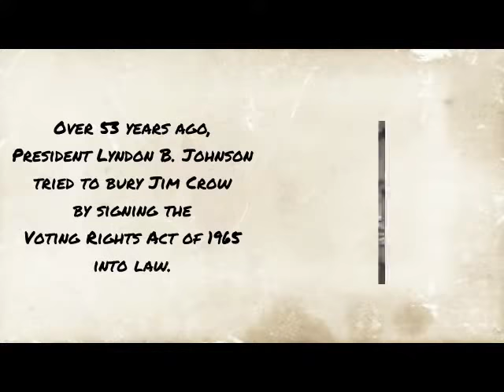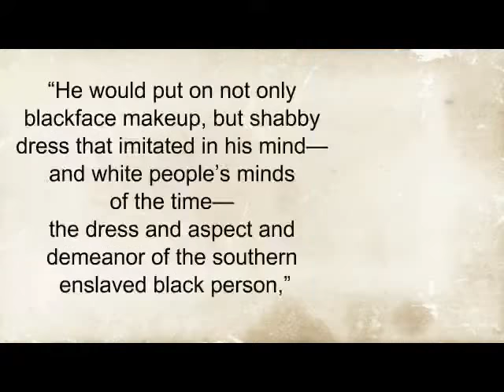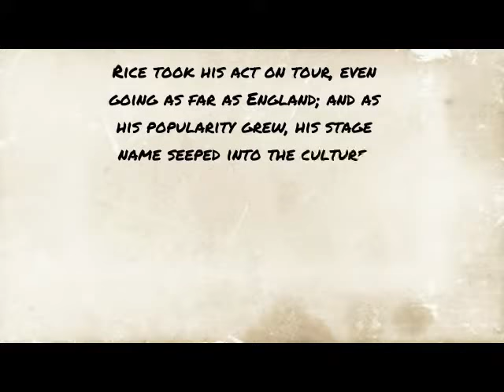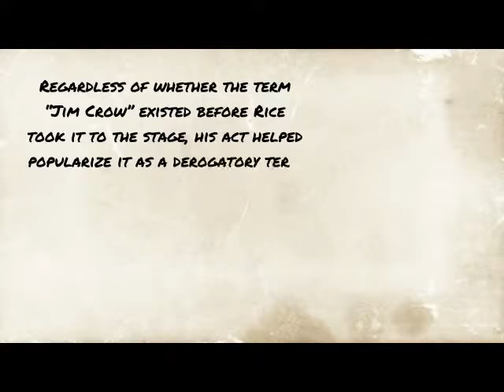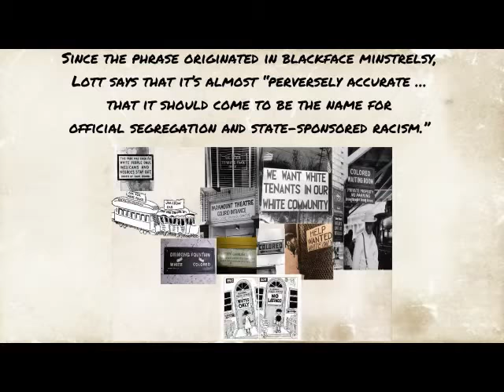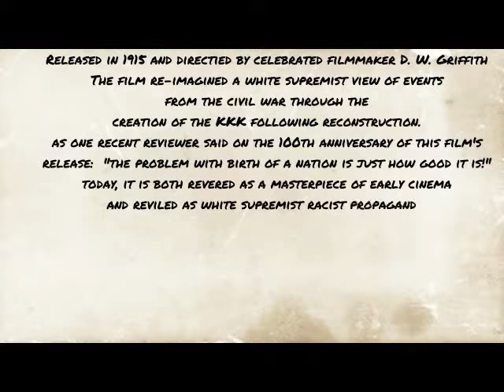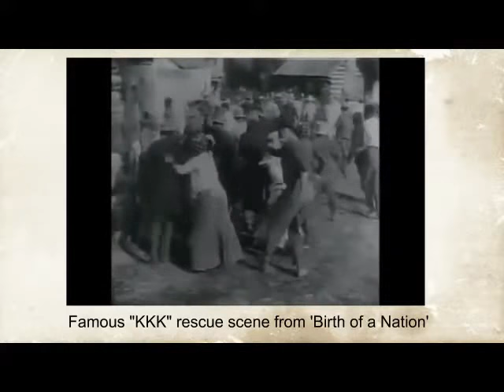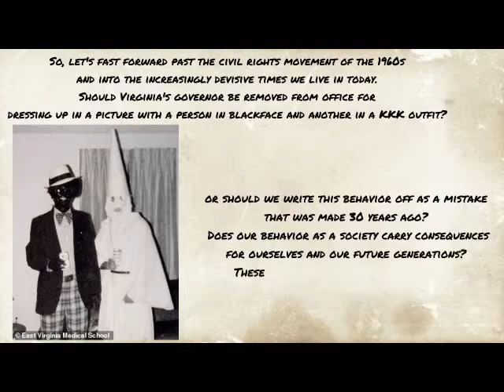Blackface and the Legacy of Jim Crow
Video produced for Government 2305 and 2306 classes at El Paso Community College.  Introduces and discusses the connection between blackface entertainment and Jim Crow laws of the south .  Used to introduce Civil Rights.